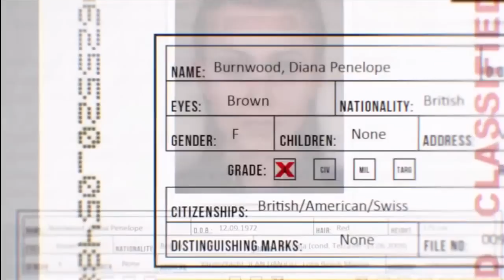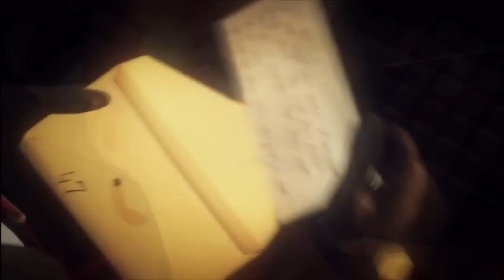Hitman Absolution - Opening Intro and Diana Hit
The opening Cinematic and first mission cutscenes